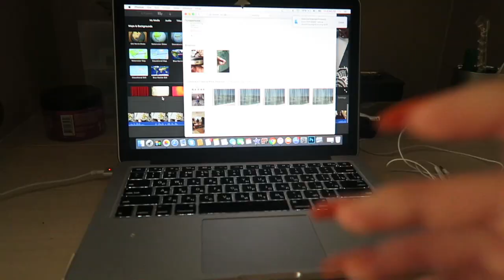Я ВОЖУ МАШИНУ !!!! | CRISTINA LEONTYEVA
❤На мне одето❤
Футболка - Dirk Bikkembergs

❤Музыка❤
Tough Love - Touch
Zealots of Stocholm
2 chainz - el chapo jr